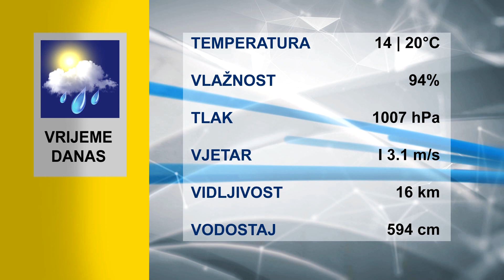SBTV - Vijesti u 12:30 - 16.05.2023.